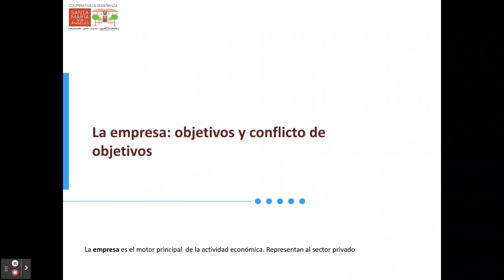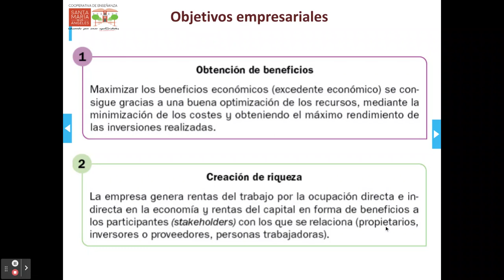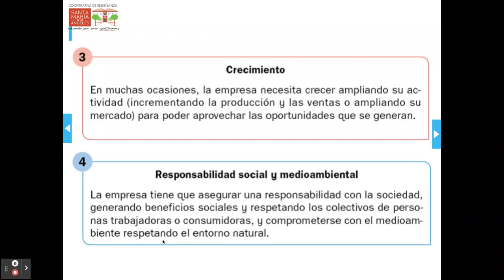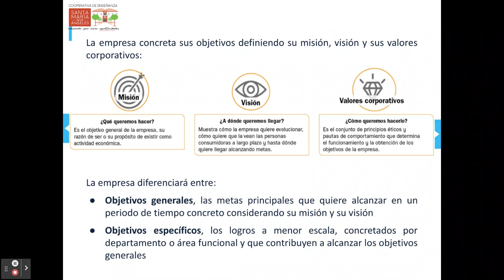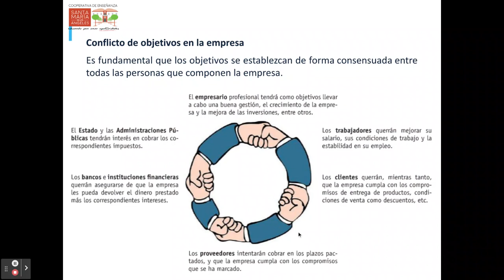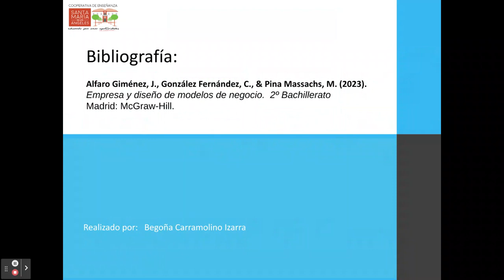Los objetivos de la empresa y el conflicto de objetivos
Los objetivos de la empresa, conflicto de objetivos y formas de resolución de conflictos